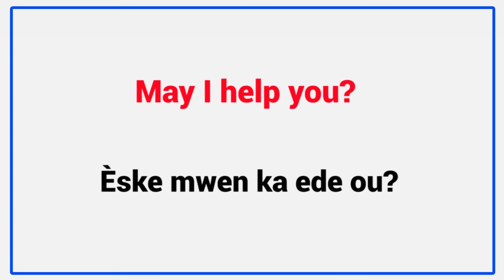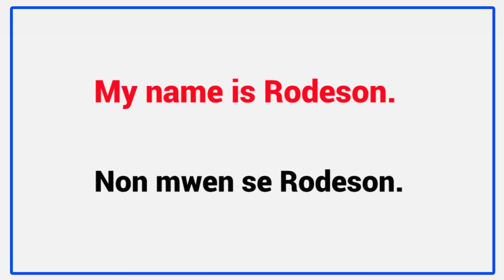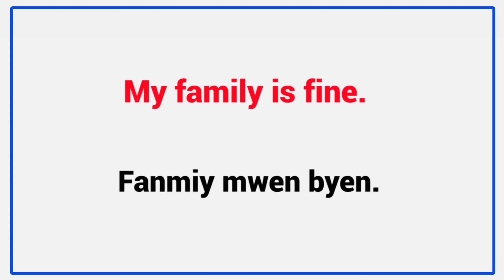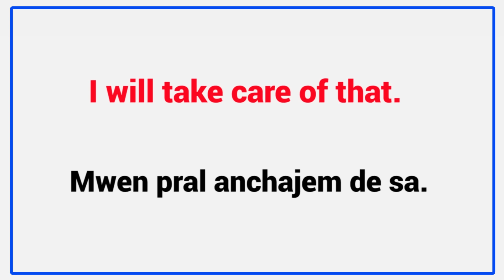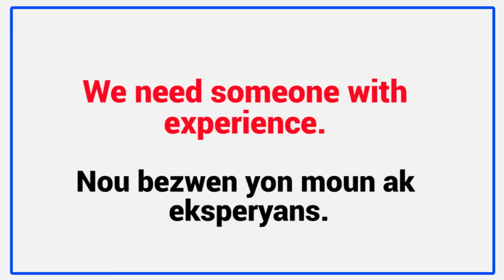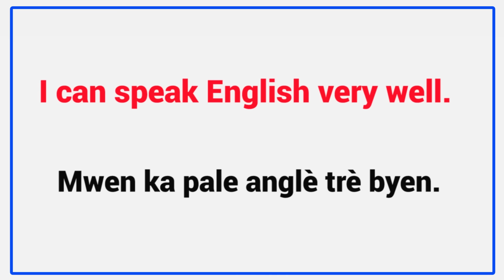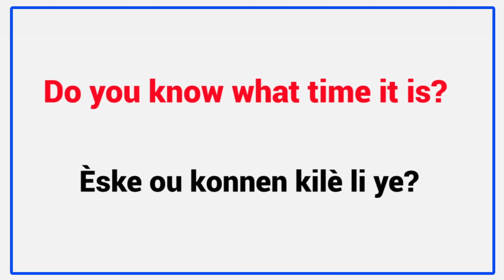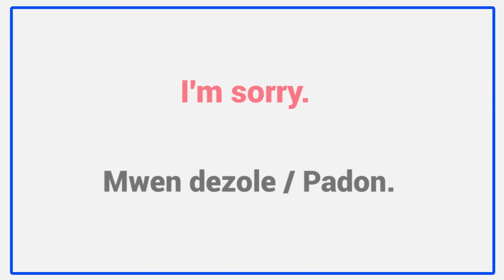Are you ready to learn to speak English? let's go!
Welcome to our exciting English learning journey! 🌍✨ In this video, we’ll guide you through essential phrases and tips to boost your speaking skills. Whether you’re a beginner or looking to refine your English, this lesson is perfect for you!

Join us as we cover:

Key vocabulary for everyday conversations
Pronunciation tips to sound more natural
Fun exercises to practice speaking

Let’s get started and unlock your potential in English! 📚🎉